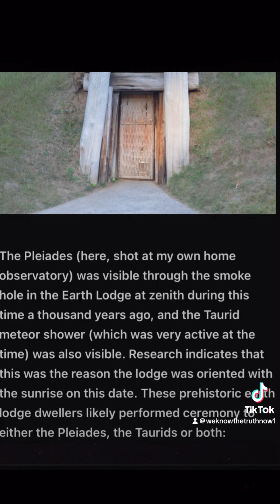Inside The Ocmulgee Earth Mound‼️